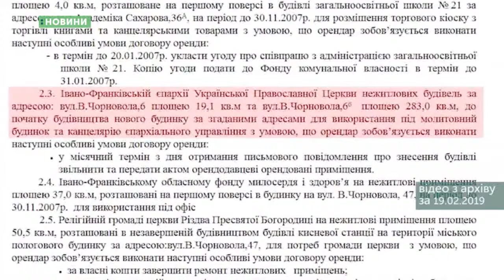06.03.2019. Новини. 13:30